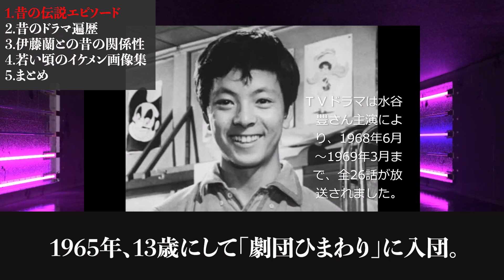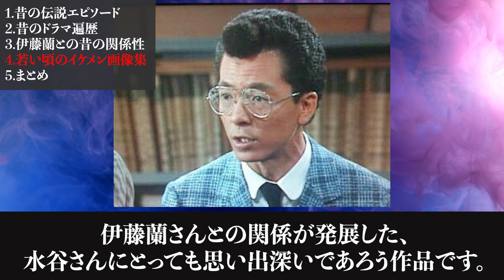水谷豊の若い頃がイケメン！また、昔のドラマ遍歴や伊藤蘭との衝撃の関係も話題に※画像あり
「相棒」シリーズでお馴染み、50年以上に渡って役者として活躍し続ける俳優の水谷豊さん。

若い頃はイケメン俳優としても名を馳せましたよ！

今回は水谷豊さんについて
・昔の伝説エピソード
・昔のドラマ遍歴
・伊藤蘭との昔の関係性
・若い頃のイケメン画像集
以上を、紹介します！